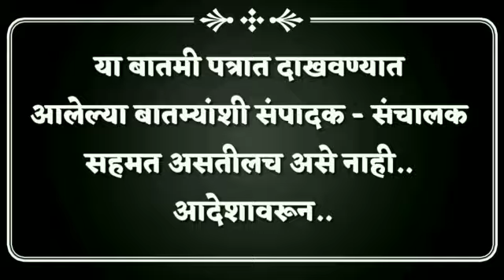भाजपमध्ये आयारामांचा महापूर Sharvari Pawar Director